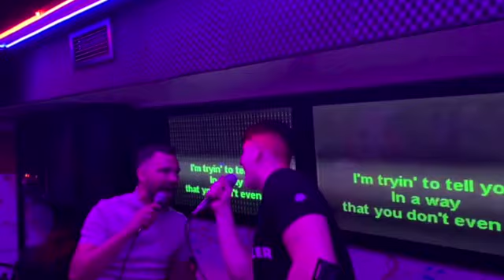Spain 2022 SD 480p